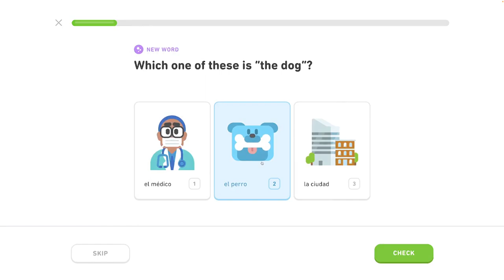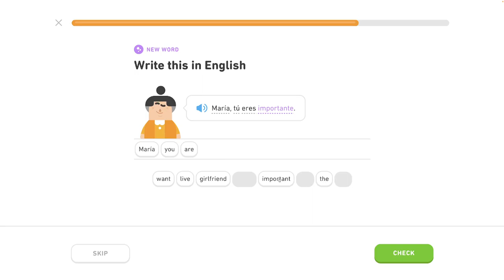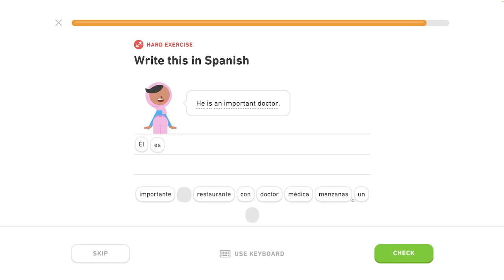🇪🇸 11. celok - Debatuj o živote iných 3/5 - Môj život a život iných - Španielsky s Yetim